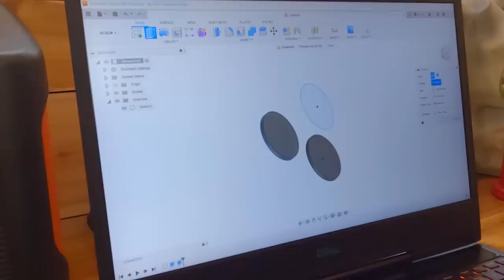Unnecessary Tiny Cabin Upgrades- A 3D Printer and a Sawzall Make What??? #134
I'm using any tools at hand to make my cabin WEIRD.  This place definitely needs a solid gum ball machine foundation and a rifle over the door to be complete.

If you like good, rocking slide guitar and a terrific band:
Tedeschi Trucks Band playing "Gravity"

***I will not share links to products that I don't use regularly or that I wouldn't buy again.***

36" Granberg Alaskan mill
Granberg Small Log mill
Big, Black Log-Peeling Knife - Becker BK9
Heater I use in the shower
I’ve tried a lot of work gloves and these are my year-round fav’s
The trailer I use behind my four wheeler Yutrax
The noise canceling earbuds that fit under my muffs
Small WiFi microscope I use for bugs and mushrooms

Thank you all so much for supporting this crazy endeavor! Without you folks donating to Surviving Ringworm, I wouldn't be able to even consider staying out here in the wilderness a THIRD year making videos. You seriously blow my mind!